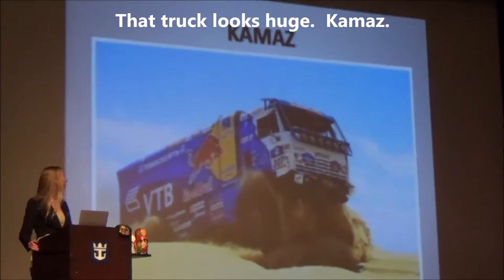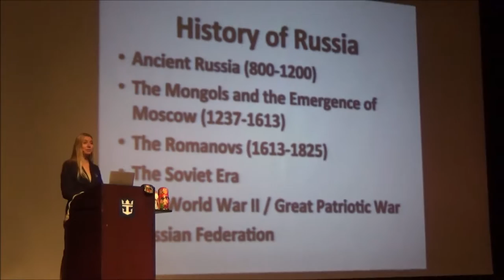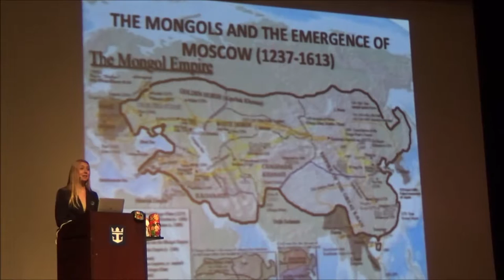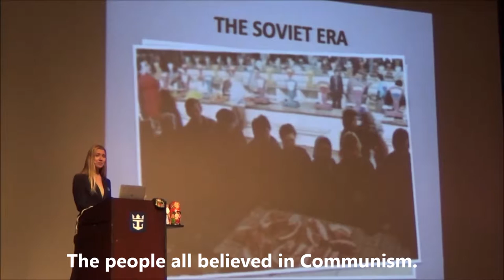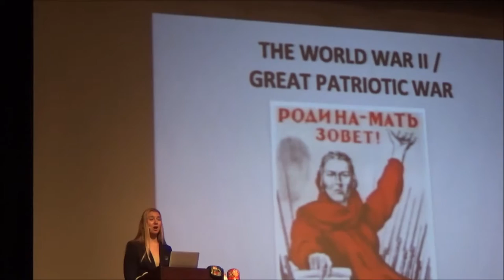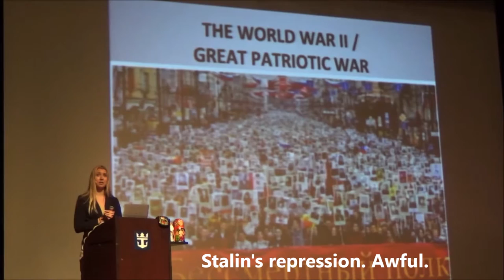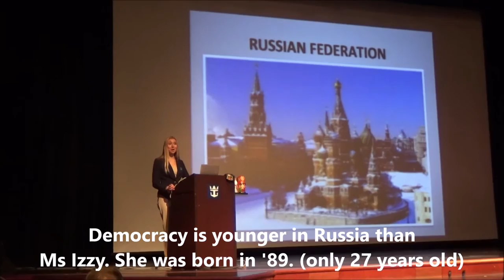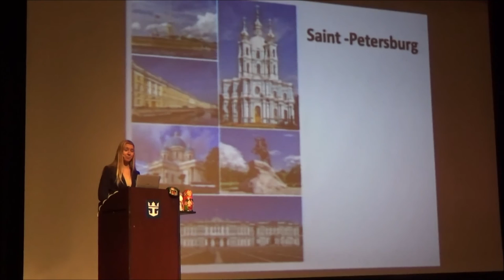Lecture on Russia by Miss Assy Serenade of the Seas Cruise Ship Royal Caribbean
Serenade of the Seas Russia Lecture Ms Assy.  This lady was the Cruise Activities Manager on our cruise.  She is from Russia, but did an exchange in the USA when in High School.  She speaks good English (well I could understand her perfectly).  This lecture was about Russia.  Very fascinating!

We sail on the Royal Caribbean Serenade of the Seas 7N Baltic Seas cruise out of Copenhagen Denmark, sailing to Stockholm (Sweden), Tallin (Estonia), St Petersburg (Russia) and Helsinki (Finland).  Our sailing was late May 2016.  Launched in 2003, the Serenade of the Seas is a retrofitted Radiance class cruise ship.  We stayed in a gorgeous Family Oceanview cabin 1054 and had a wonderful time. Follow my cruise critic review